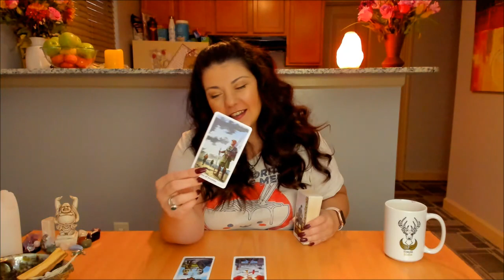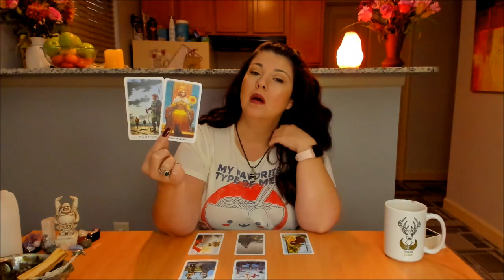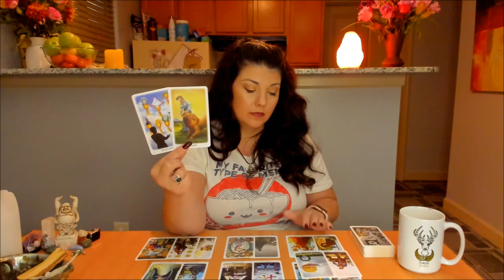Capricorn, Change Your Focus. October 2019 Tarot and Astrology